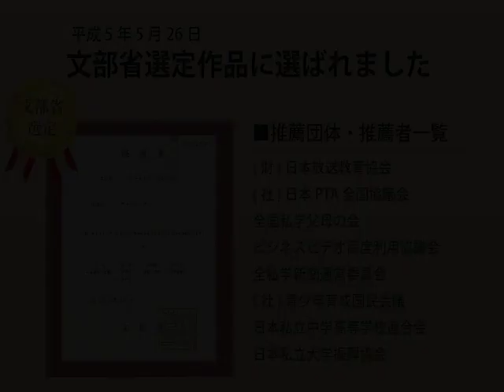ことわざ実用編ドラマ「夢、その遠き果てに」鈴木健二氏による解説「総領の甚六」